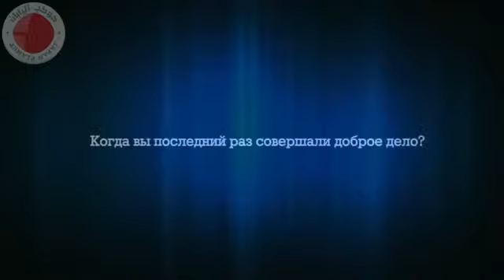اروع المواقف الانسانية ,تدُمع العين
hakikanews